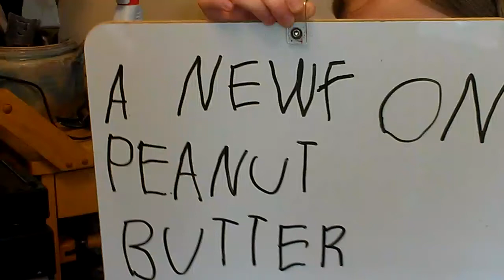A Newfoundland on peanut butter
Hungry dog awaits favorite food. Directed by Cam, starring Jupiter, actress spoon holder Anna, key grip Regs.